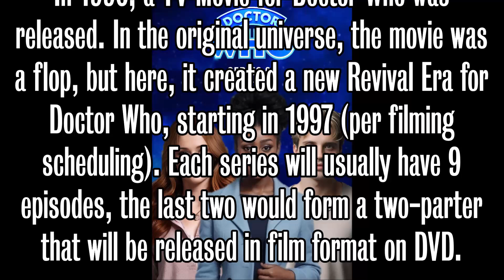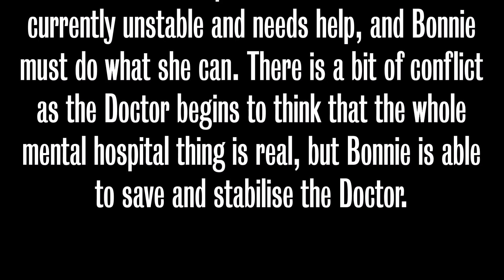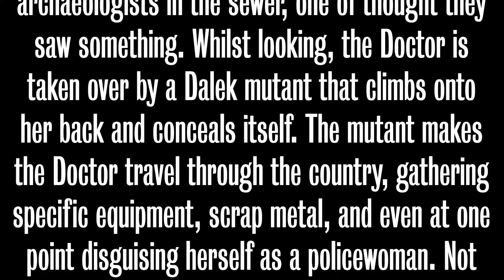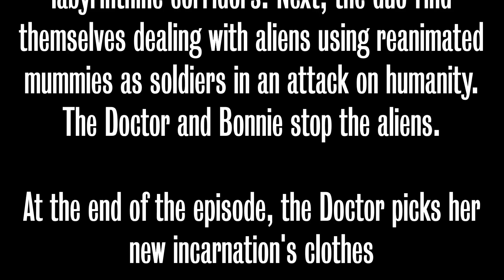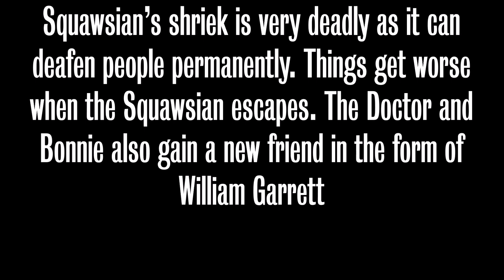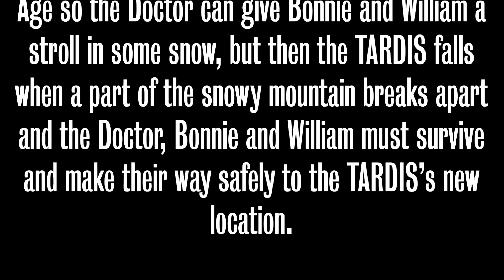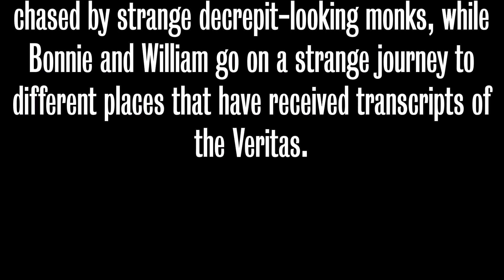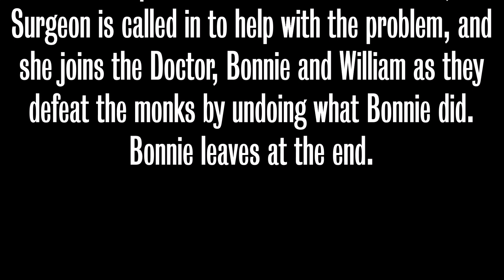Doctor Who 1996 and Beyond - Series 28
@DDWF  Music